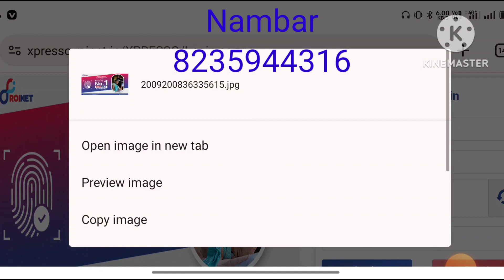Roinet Retailer CSP ID Kaise Le | Roinet Xpresso CSP ID Kaise Le | Roinet CSP I'd Bihar jharkhand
बिहार और झारखंड के लिए रोइनेट एक्सप्रेसो रिटेलर आईडी | Roinet Expresso Retailer id for Bihar and Jharkhand

Roinet Retailer CSP ID Kaise Le ID Roinet Xpresso CSP ID Kaise Le Fincare CSP 2023